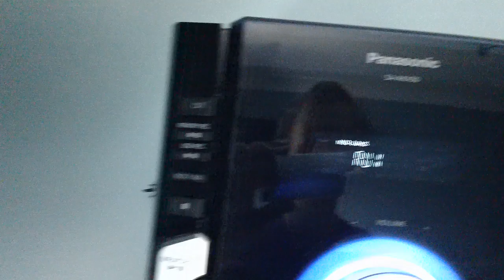testing my new sony bloggie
just another quick test to see how my sony managed with audio and fps